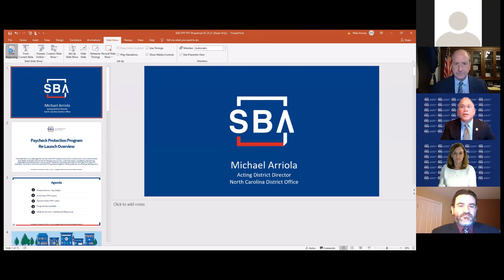PPP Event Intro Jan 26